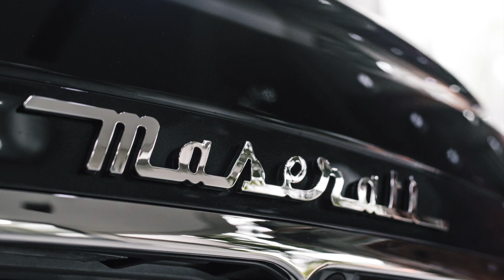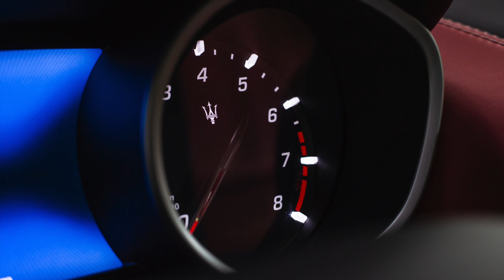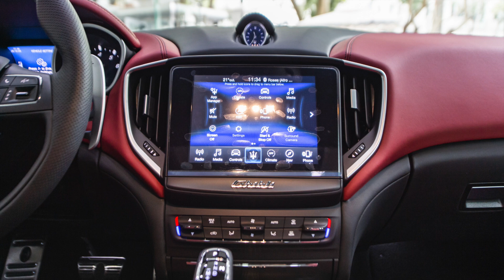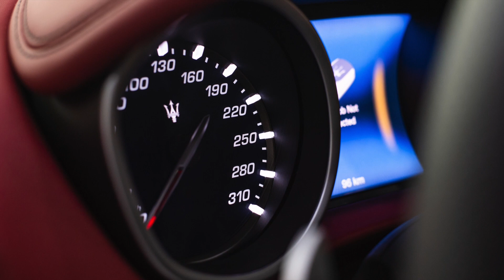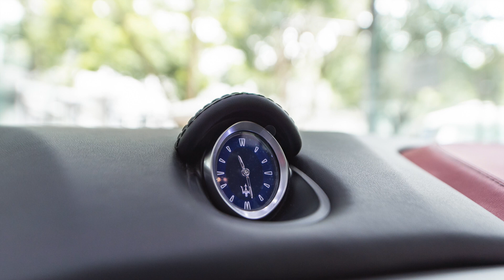New Maserati Ghibli Ribelle Black Color Exterior, interior Red | Sport Car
New Maserati Ghibli Ribelle Black Color Exterior, interior Red
Special lines continue to appear inside the cabin with Nero and Rosso leather sport seats (Black and Red) and contrasting Stitching lines. Other highlights are the carbon fiber splints, Alcantara Ceiling panels, and headrests with the Maserati trident logo and many other special logos.
3.0L V6 Twin Turbo petrol engine with maximum capacity of 350 hp, maximum torque of 500 Nm / Gasoline
ZF gearbox - 8-speed automatic control / ZF-8 speed automatic transmission
 360x32 mm perforated front brake disc comes with 6 Piston brake calipers. Perforated rear brake disc
345x28 mm diameter with 4 piston brake calipers / Front Brakes: 6 pistons aluminum monobloc
fixed calipers with dual-cast ventilated drilled discs (360x32mm); Front Brakes: 6 aluminium pistons
monobloc fixed calipers with dual-cast ventilated drilled discs (360x32 mm) Rear Brakes: 4 pistons
aluminum monobloc fixed calipers ventilated drilled discs (345x28 mm)